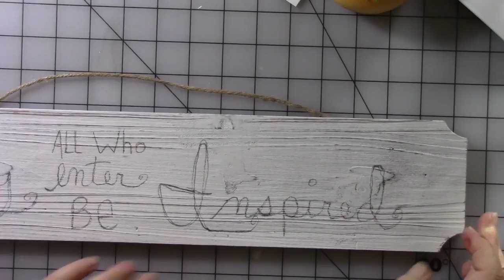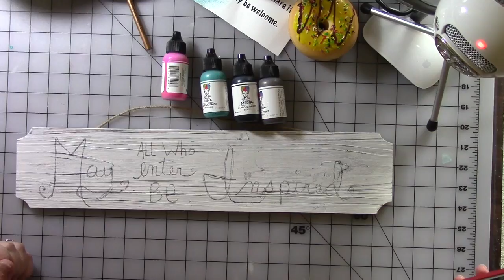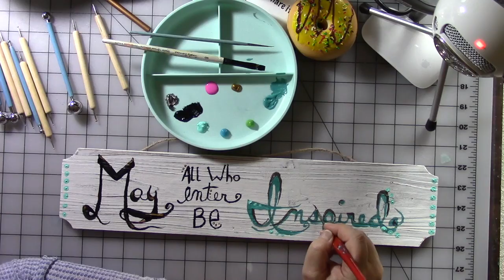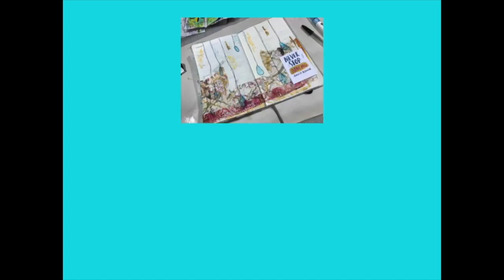A New Start... A New Studio... A New Sign For Over The Door...